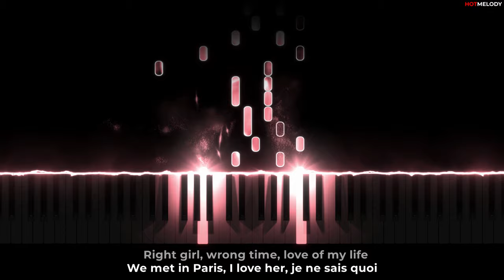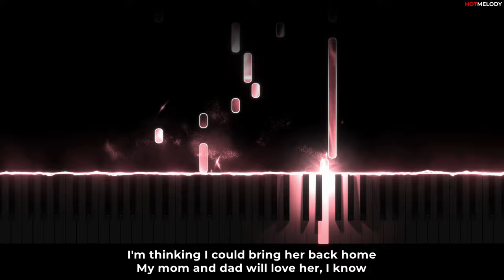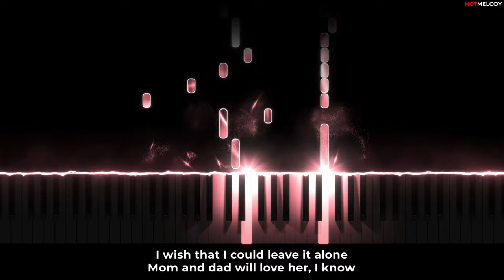Michele Morrone - Beautiful | Piano Karaoke Cover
Optimization:
michele morrone beautiful karaoke
beautiful michele morrone karaoke